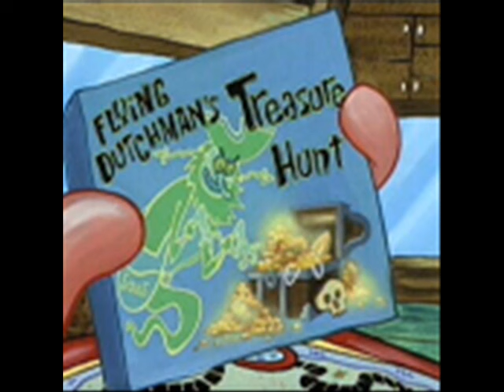Top 20 Spongebob Episodes(Season 1)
Coming Soon. The Best Spongebob Episodes(From all the seasons) - Summer 2013.